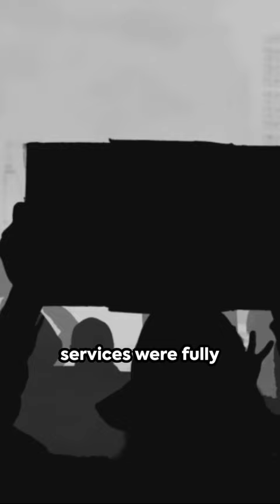History your teacher didn't tell you in school pt.4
Have you heard of elizabeth jennings graham?🤔